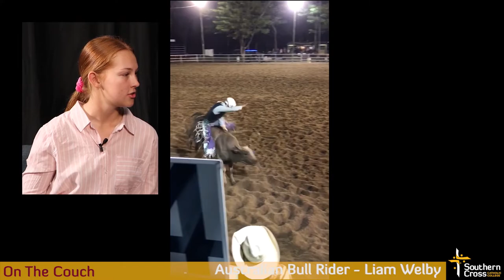On The Couch Episode 4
On The Couch is back for Term 4 at Southern Cross Catholic College. On our first episode back (Episode 4), Brooke Roberts is stepping in for Liam Leonardi and is interviewing Australian Bull Rider - and year 11 student - Liam Welby! We hope you enjoy this latest episode and good luck to Liam when he represents Australia in America later in the year!